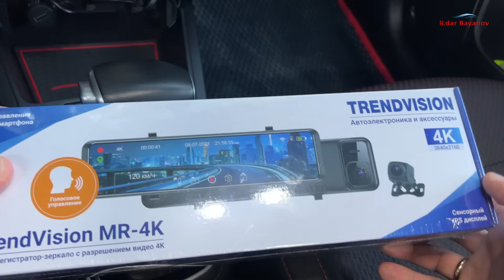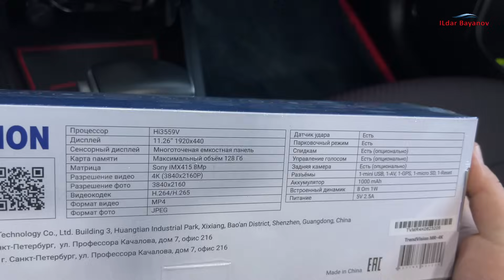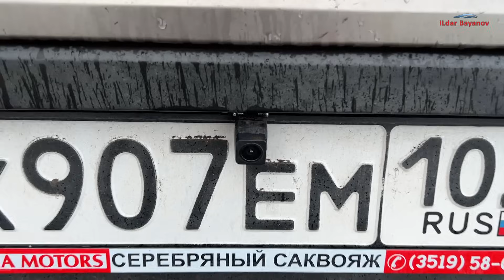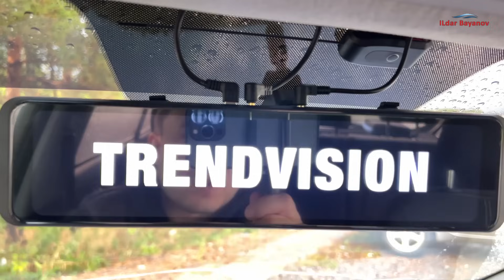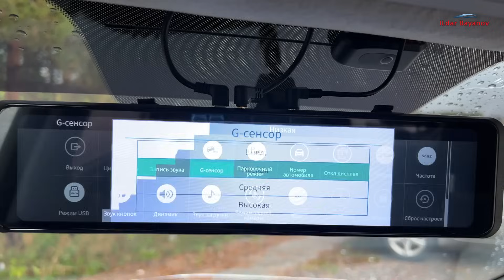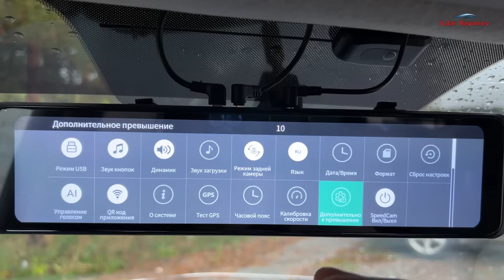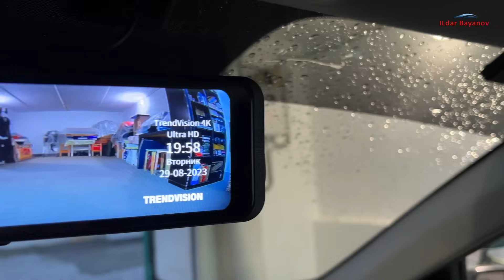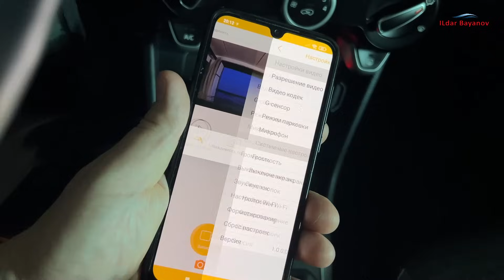4K зеркало-видеорегистратор TrendVision MR-4K c голосовым управлением и GPS базой радаров и камер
Видеорегистратор-зеркало TrendVision MR-4K

Тайм коды:
00:00 Вступление
02:25 Распаковка и обзор TrendVision MR-4K
07:39 Установка видеорегистратора TrendVision MR-4K в авто
09:21 Интерфейс управления видеорегистратором TrendVision MR-4K
20:16 Голосовое управление видеорегистратором TrendVision MR-4K
21:04 Приложение Roadcam для управления видеорегистратором TrendVision MR-4K
23:18 Как показывает изображение зеркало TrendVision MR-4K
23:59 Как работает GPS база камер и радаров в TrendVision MR-4K
26:36 Примеры дневной видеосъёмки TrendVision MR-4K
27:59 Примеры ночной видеосъёмки TrendVision MR-4K
28:49 Заключение